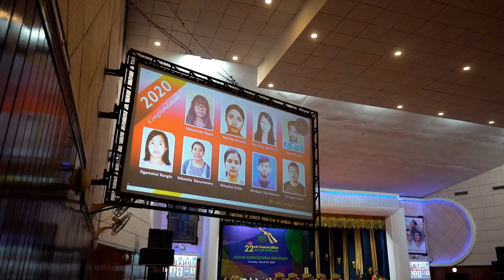Convocation 2022 | Assam Agricultural University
Some clips from the 22nd convocation of Assam Agricultural University